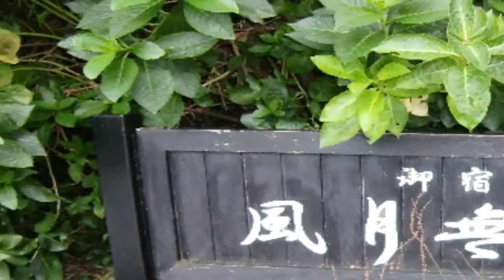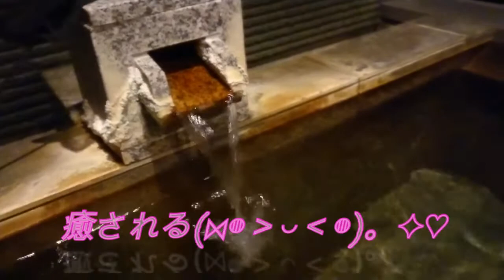御宿 風月無辺 温泉 旅行 Oyado Fugetsu Muhen Onsen Travel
風月無辺

〒413-0301 静岡県賀茂郡東伊豆町大川１０９６−１

風月無辺様より撮影の許可を戴いております。

多忙(仕事、家事、妻の世話等々)につき、コメントへの返信が遅れたりハートマークのみでの対応になる事が、有りますが、戴いたコメントは、全て読ませて戴いております。

いつも皆様の動画視聴が、遅くなり申し訳御座いません。
必ず、御伺い致しますので、宜しくお願い致します。

御宿 風月無辺
タイムスタンプ
00:00 御宿 風月無辺
00:23 御宿 風月無辺 自動運転モノレール
00:32 御宿 風月無辺 自動運転モノレール
01:40 御宿 風月無辺 自動運転モノレール
02:22 御宿 風月無辺 自動運転モノレール
02:34 御宿 風月無辺
02:57 御宿 風月無辺
04:54 御宿 風月無辺 自動カート
05:30 御宿 風月無辺 自動カート
06:39 御宿 風月無辺 自動カート
07:00 御宿 風月無辺 自動カート
07:12 御宿 風月無辺 部屋
07:30 御宿 風月無辺 部屋
07:45 御宿 風月無辺 露天風呂
09:00 御宿 風月無辺 露天風呂
09:30 御宿 風月無辺 食事
10:13 御宿 風月無辺 食事
10:35 御宿 風月無辺 食事
11:00 御宿 風月無辺 食事
11:22 御宿 風月無辺 食事
12:02 御宿 風月無辺 食事
12:25 御宿 風月無辺 自動カート
13:15 御宿 風月無辺 露天風呂
13:44 御宿 風月無辺 露天風呂
14:15  御宿 風月無辺 露天風呂
14:53  御宿 風月無辺 食事
16:30  御宿 風月無辺 食事
17:20 御宿 風月無辺 自動運転モノレール
17:44 御宿 風月無辺 自動運転モノレール
18:30 御宿 風月無辺 自動運転モノレール
19:00 御宿 風月無辺 自動運転モノレール
19:40 伊豆の海

Shorts 【料理】【おうちごはん】【バズレシピ】【バズり飯】【バズグルメ】Cooking BuzzRecipe BuzzFood BuzzGourmet

【全ての商品紹介動画】【All product introduction videos】
【商品紹介】チャンネル（スーパー・ドラックストア・食べ物・飲み物）【Product introduction Supermarket Drug store Food  Drinks Snakes Sweets Channel】

【事故・事件・ニュース・番組紹介 チャンネル】【Accident / Incident / News / Program Introduction Channel】:

【リモート旅行 日本散策・日本旅行・日本観光 】【旅行チャンネル】【Remote Travel Japan Walk / Japan Travel / Sightseeing in Japan】 【Travel Channel】

【おうちで運動】【ダイエット】 【ウルトラウエーブ】【Exercise at home】 【Diet】 【Ultra Wave】